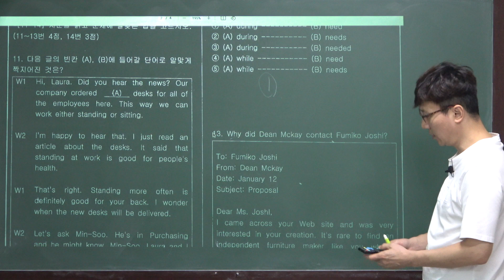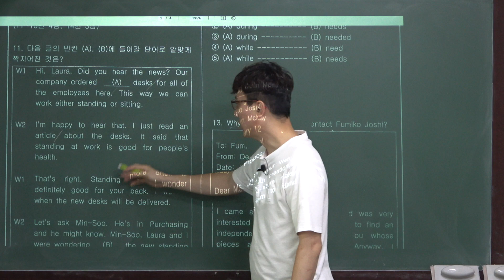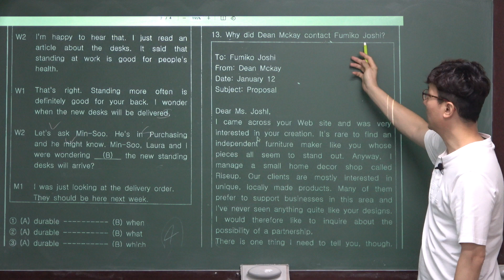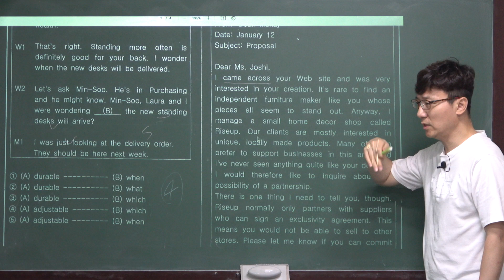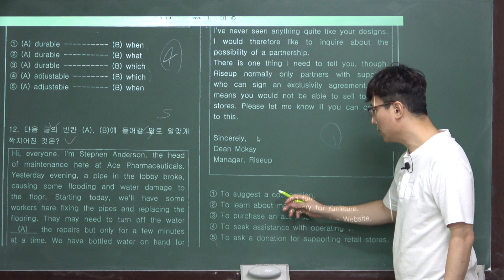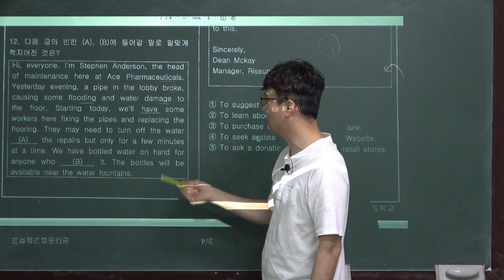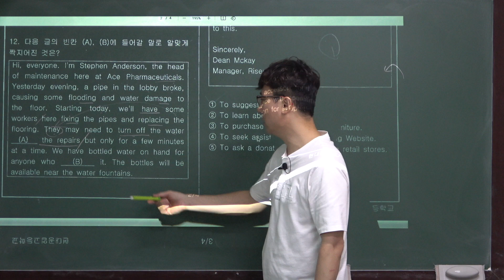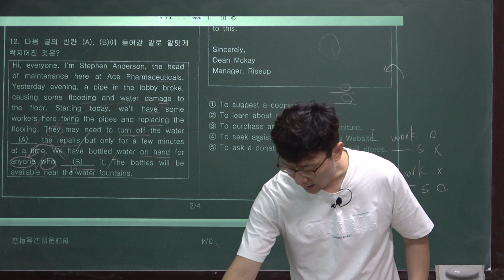남목고수와 함께하는[10/10/2021]실용영어 YBM박2021년 2학기[4-2]중간고사 시험지분석[현대공고2 외]